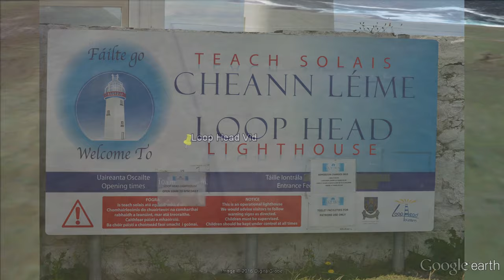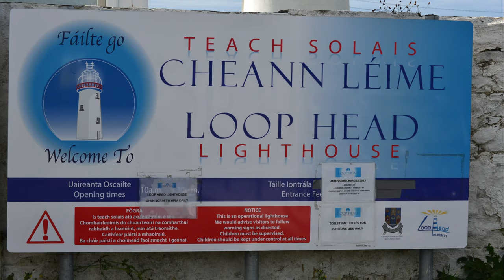Loop Head Light /3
Loop Head Light part 3